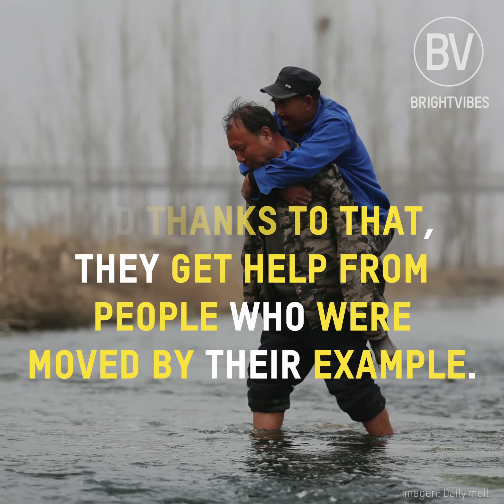Inspirational Chinese friendship that grew a forest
Haixia is blind and Wenqi had both of his arms amputated when he was 3 years old.

With their physical problems the two men found it hard to get a job so, instead of sitting around doing nothing, they decided to dedicate their time to planting as many trees as possible.

The two men plant trees in the area around their village of Yeli in northeastern China to prevent the village from flooding and improve the environment for their neighbours.

Between them they have already planted more than 10,000 trees.

Haixia and Wenqi could not afford to buy any trees so they collected cuttings from the top of other trees in order to be able to carry out their project.

These two friends have been planting trees together for 10 years.

“I am his hands and he is my eyes,” says Haixia.

Now, their story has become famous and thanks to that, they get help from people who were moved by the example they set.

At last they have access to a home, food and health.

Now, although they have help and could leave the job, they have decided to continue planting trees to help our planet.

Share if you think these men are an amazing example of humanity.

What do you think of Haixia and Wenqi’s story? Do they inspire you to do something positive for your community?